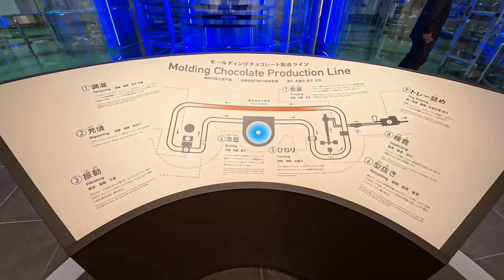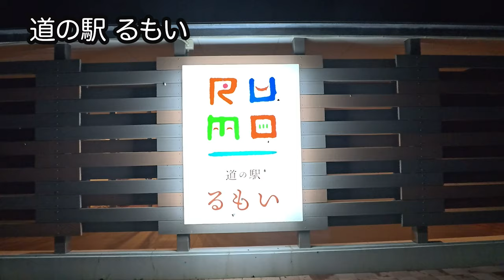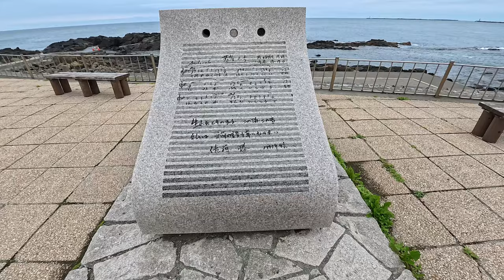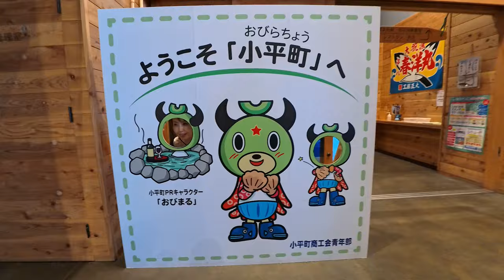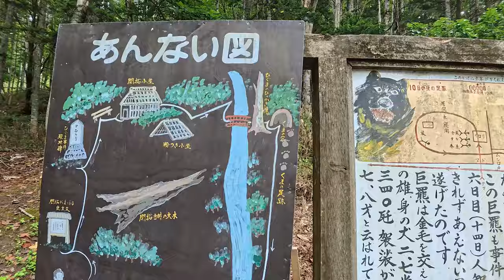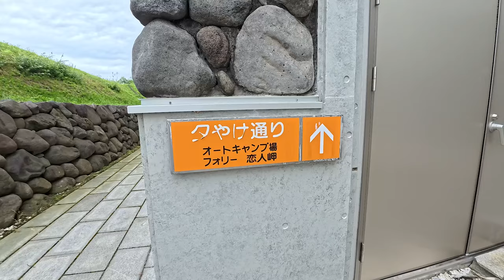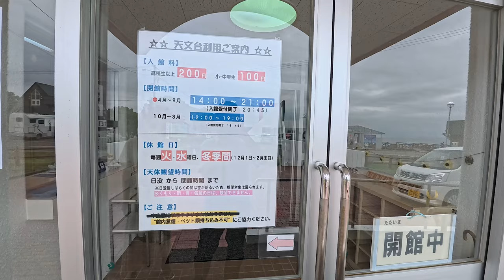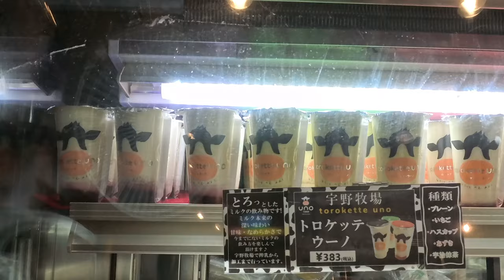キャンピングカーで日本最北端へGo! 【北海道ドライブ&車中泊（札幌〜天塩）vol.1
今回はキャンピングカーで日本最北端の稚内まで、日本海側のオロロンラインを通り
ドライブと車中泊をしながら2泊3日の北海道旅行に出かけました😊

札幌を出発し、 石狩市、 増毛町、 留萌市、 小平町、 苫前町、 羽幌町、 初山別村、 遠別町
 天塩町、 幌延町、 豊富町、 稚内市と 12市町村を駆け抜けました✨

想像以上に撮影しちゃっていましたので、旅は前後編の２本に分けました😅
それでも今回の動画だけで、 約40分の長い動画になってしまいました💦
各地の観光やグルメを楽しみながら、車中泊の様子も動画にまとめてみましたので
どうぞ最後までご視聴くださいね😊

きっと後半の方が笑えると思います😆

00:00 オープニング　（札幌市）
01:07 ロイズ タウン工場直売所　（石狩）
03:14 カシオペアの丘 『峰泊駐車場公園』　（石狩）
04:04 雄冬岬 白銀の滝 （石狩）
04:49 増毛町
06:46 道の駅 るもい 【車中泊１泊目】（留萌市）
09:25 黄金岬海浜公園　（留萌市）
11:18 旧JR留萌駅〜長田鮮魚店　（留萌市）
13:57 道の駅 おびら 鰊番屋・重要文化財 旧花田家番屋　（小平町）
17:15  苫前町 〜 三毛別羆事件跡地　（苫前町）
21:50 道の駅 風Wとままえ・とままえ温泉ふわっと　（苫前町）
24:35 甘エビファクトリー ・ オロロン鳥モニュメント　(羽幌町)
27:26 初山別村〜 みさき台公園・金比羅神社　（初山別村）
30:47 遠別町・道の駅えんべつ富士見・遠別漁港 上架施設 （遠別町）
32:40 天塩町・道の駅てしお・天塩川河川公園・【車中泊2泊目】　（天塩町）

9月は所用や、ふたりとも体調を崩してしまい動画の公開が遅くなってしまいました🙏
後編もこれから制作しますので、ちょっとお時間をいただきますが
これからも温かく見守っていただけましたら幸いです😊

したっけね

動画内で【ロイズタウン工場直売店】を謝って『石狩市』とお伝えしておりました。
正しくは『石狩郡当別町』の誤りでした。
訂正しお詫び致します。